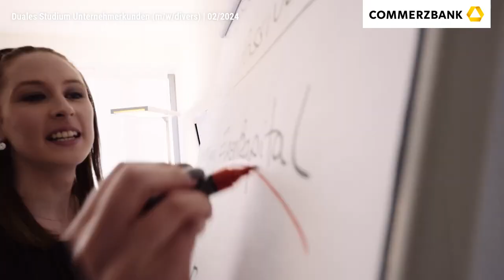Duales Studium Unternehmerkunden (m/w/divers) | Ausbildung | Commerzbank AG | Recruitingvideo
Recruitingvideo: Neuer Job gesucht? Wir haben das passende Jobangebot in Frankfurt am Main! Als Duales Studium Unternehmerkunden (m/w/divers) bei Commerzbank AG. Bei der Arbeitsstelle handelt es sich um eine Ausbildung im Bereich Finanzen & Controlling.

Wenn du alles willst!
Studium oder Ausbildung oder Studium oder… Nicht immer ist eine „entweder-oder“ Entscheidung notwendig. Bei uns kannst du als duale:r Student:in Theorie und Praxis miteinander verbinden und dir damit ein breites Wissens- und Erfahrungsfundament für deinen weiteren Berufsweg aufbauen. Einzige Voraussetzung: (Fach) Abitur!
- Gemeinsamer Start im Einführungsworkshop
- Theorie- und Praxisphasen im 8- bis 12-wöchigen Wechsel
- Umfassende praktische Ausbildung in erfahrenen Teams
- Innovative Seminare, E-Learning, Training on-the-job
- Wirtschaftsstudium an einer Hochschule
- Bei guten Leistungen gibt's die geregelte Übernahmegarantie
- Gehalt ab 1.300 € p. M. und hervorragende Karrierechancen

Spaß an Finanzen und Wirtschaft, damit du schon während deines Studiums in verantwortungsvolle Aufgaben in der
Beratung und Betreuung unserer Unternehmerkunden einsteigen kannst.
- Du verfügst über eine (Fach-)Hochschulreife mit guten Noten
- Du hast Lust, schon während des Studiums Ideen umzusetzen
- Du möchtest unabhängig sein und dein eigenes Geld verdienen
- Du steckst voller Ideen und Energie
- Du bist ein aufgeschlossenes Kommunikationstalent
- Du denkst voraus und behältst deine Ziele stets im Blick
- Du hast Spaß dich zu verändern und stetig weiterzuentwickeln

Über uns
Die Commerzbank ist die führende Bank für den Mittelstand und starker Partner von rund 26.000 Firmenkundenverbünden sowie knapp 11 Millionen Privat- und Unternehmerkunden in Deutschland. In zwei Geschäftsbereichen – Privat- und Unternehmerkunden sowie Firmenkunden – bietet die Bank ein umfassendes Portfolio an Finanzdienstleitungen.
Leben, arbeiten, Spaß haben: Es kann so einfach sein, den richtigen Weg zu finden. Und genau dafür brauchen wir Talente, die mit uns das Banking der Zukunft aufbauen. Lass uns gemeinsam vorangehen.
Als Arbeitgeber bieten wir dir sichere Perspektiven, fördern mutige Ideen und belohnen dein Engagement. Freude ist unser Antrieb und Zusammenhalt unser Credo. Wir glauben fest daran, dass die besten Lösungen durch Vielfalt und zufriedene Mitarbeitende entstehen. Zeit, dich zu bewerben!

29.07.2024: Recruitingfilm von Commerzbank AG.
00:00 Vorstellung Commerzbank AG
00:10 Impressionen zu Commerzbank AG
00:28 Recruitingfilm Stellenangebot als Duales Studium Unternehmerkunden (m/w/divers)
00:46 Informationen zum Stellenangebot

Wir, als der Anbieter von Videostellenanzeigen, können für Sie das richtige Mitarbeiter Video für Ihre Suche nach neuen Mitarbeitern und Mitarbeiterinnen produzieren. Ihr Recruitingvideo können Sie als Unternehmen für Ihre Arbeitgebermarke erfolgreich einsetzen, um sich neue Möglichkeiten bei der Gewinnung von Mitarbeitern, Fachkräften und Auszubildenden zu schaffen. Tipps, Beispiele und best practices finden Sie als Personalleiter zu dem Thema Mitarbeiter Video und Employer Branding Maßnahmen - dem Stellenbörse mit nur Videostellenanzeigen.